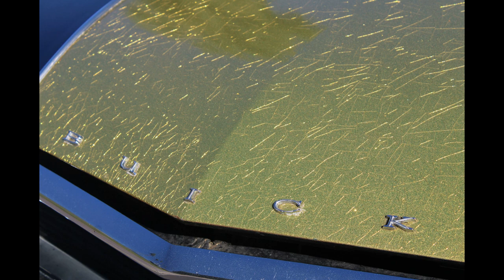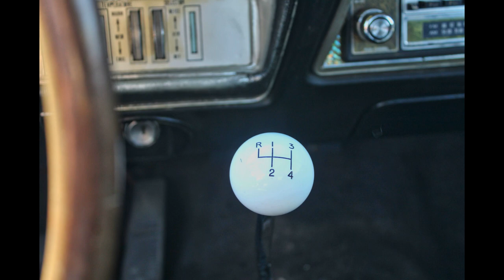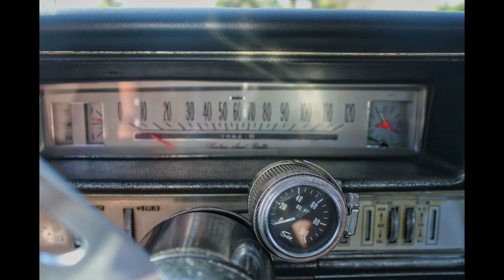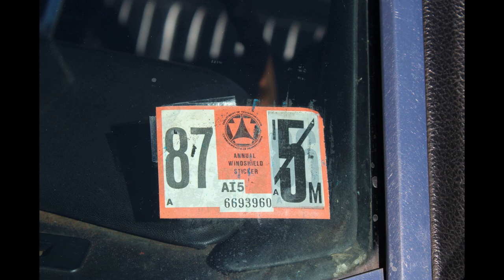If This 1968 Buick GS400 Could Talk - Bought, sold, missed, and now returned to her family!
Meet Al Baccaro and his 1968 Buick Gran Sport GS400!  Al was a young teenager when he found his first car love!  After life moved along and the car was sold, he regretted it for over 40 years. That beautiful Buick muscle car has now found her way back to his garage after never leaving his heart!

Please share your memories of the one special car that got away and if you ever got it back!

IfThisCarCouldTalk